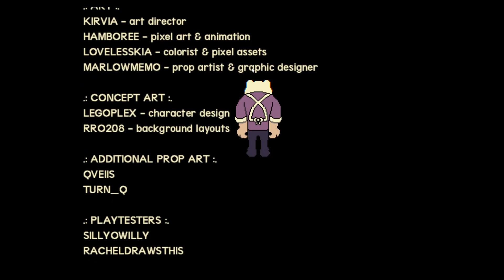I had so much fun with this | Beary the Hatchet